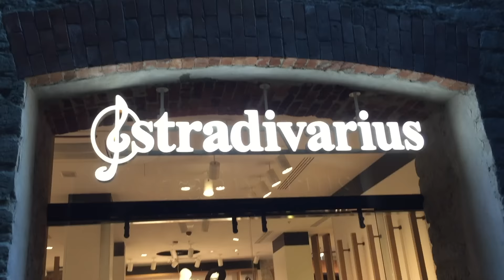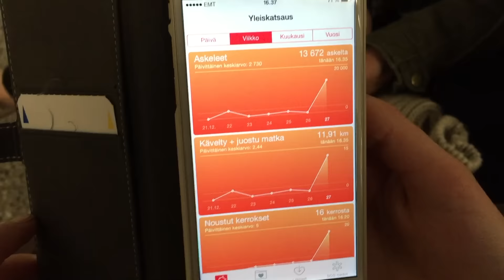TALLINNAAN 27.12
Kävimme siis sunnuntaina päiväristeilyllä Tallinnassa! Videosta tuli hieman lyhyehkö, mutta mielestäni ainakin todella onnistunut :) Toivottavasti tykkäätte ja kertokaa kommenteissa haluatteko ostosten esittelyvidin??

Lisäksi kiitos todella paljon meillä meni 2000 tilaajaa rikki! Kiitos kaikista tilauksista ja sovitaanko, että suunta on ylöspäin ;)

SOSIAALISET MEDIAT

hannaaws & jennajeeee

hannanykopp & jennajeeee

OTA MEIHIN YHTEYTTÄ